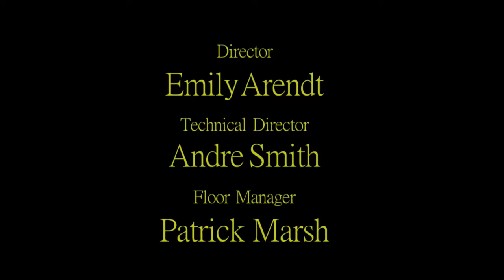All of Me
Flamenco Guitarists Karson Bolaños and Ryan T. Carey perform All of Me. The video was produced by the television students attending Monroe Community College in Rochester, NY.